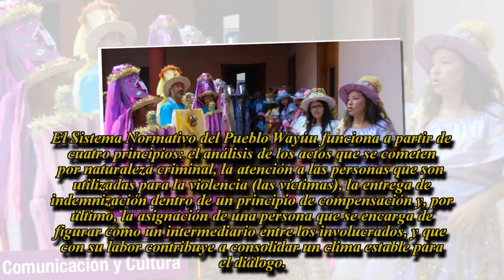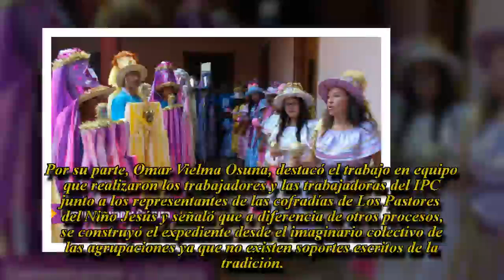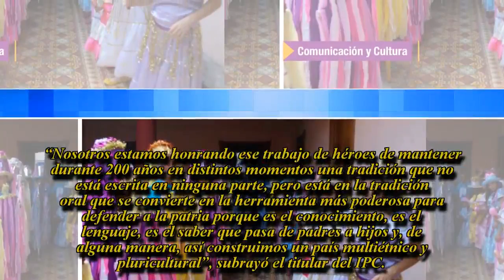El palabrero wayúu y los Pastores del Niño son oficialmente Bienes de Interés Cultural del país